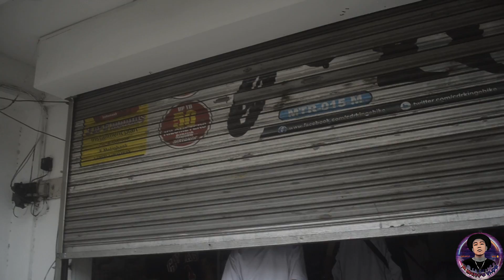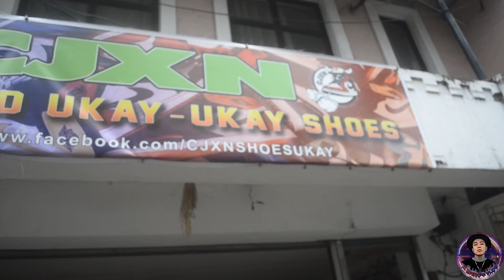UKAY SHOE 500 TO 800 LANG SA BATANGAS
CJXN UKAYUKAY
BATANGAS CITY BRANCH

LOCATION:
88 P. Burgos st. Barangay 11, Batangas City

MAP:
88 P. Burgos